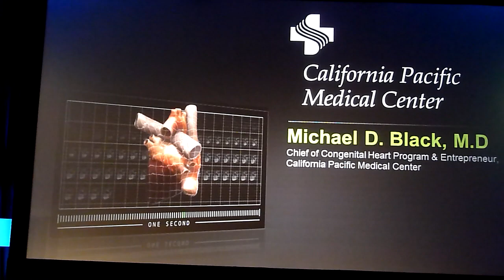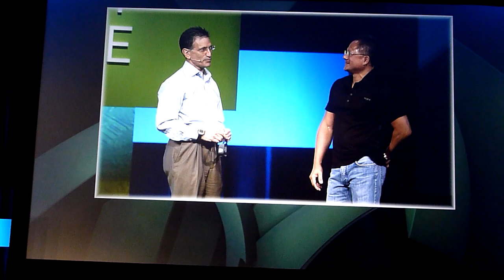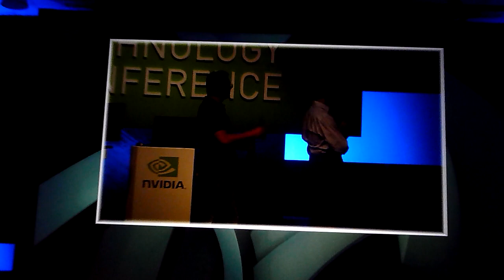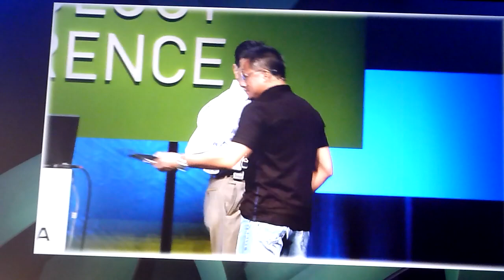Jen-Hsun Huang at GTC2010: Part 8 Keynote - Health Science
Jen-Hsun Huang at GTC2010: Part 8 Keynote - Michael D. Black, M.D., Chief of Congenital Heart Program & Entrepreneur, California Pacific Medical Center